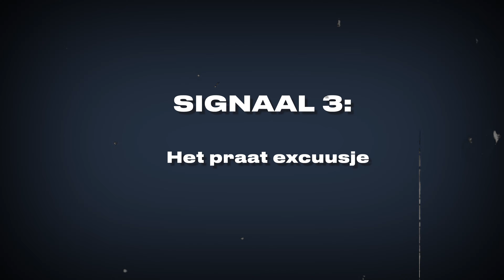7 Signalen dat hij stiekem aangetrokken is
Je ziet hem wel zitten, maar twijfelt of hij hetzelfde voelt voor jou.

Wellicht hadden jullie even oogcontact, voelde jij dat er een ‘momentje’ was of zei hij iets geks.

Beeld jij je dingen in of geeft hij hier stiekem signalen af?

Kijk. Sommige mannen vind jou leuk, maar durven dit niet kenbaar te maken. Tenminste… ze zullen het niet letterlijk tegen je zeggen.

Maar ondertussen geven ze wel allerlei signalen af waaraan je het kunt merken.

Dus vraag jij jezelf af of een kerel jou aantrekkelijk vindt?

In deze video geef ik 7 signalen van een man die stiekem tot je aangetrokken is.

Wil je meer informatie over de online cursus waarin Mathijs onthult hoe je een liefdevolle relatie krijgt en houdt met een man? Klik dan hier:

Hier vind je ook mijn gratis rapport. Ik deel daarin de 3 Schakels van zijn Mannenbrein waarmee je een liefdevolle relatie krijgt en houdt. Hiermee begrijp je alle triggers die een man verliefd doen maken. Download het gratis rapport direct met de link hieronder:

Volg Mannenbrein op Instagram voor dagelijkse inspirerende tips.

En volg mij op Facebook!